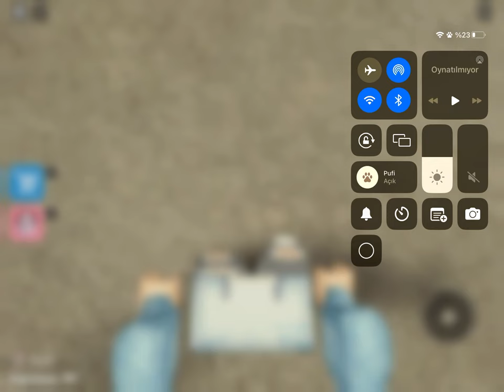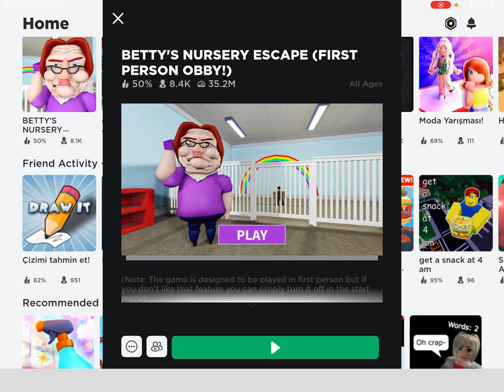Büyükanneden Kaçış - Roblox